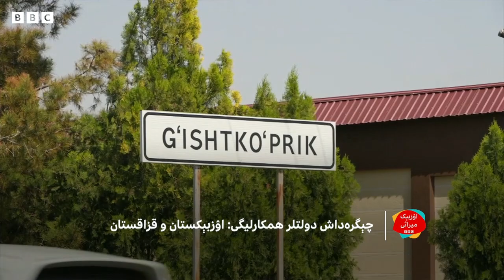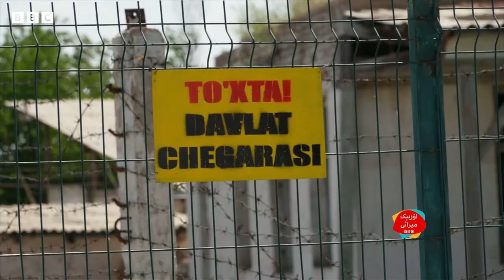میراث دستوری: اۉزبېکستان نینگ چېگره‌داش دولتلر بیلن همکارلیگی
قزاقستان، قیرغیزستان، اۉزبېکستان و قۉشنی دولتلر همکارلیک یۉلیده نیمه‌گه‌ اېریشدی؟
اۉزبېکستان جمهوررئیسی شوکت میرضیایوف قدرتگه کېلیشی بیلن چېگره‌ داش مملکتلر بیلن مناسبتلرنی یخشیلشگه کیریشدی. ویزه ترتیبلری بېکار قیلیندی، چېگره‌ لر آچیله باشله‌دی. چېگره‌ سودالری و باردی کېلدینی رواجلنتیریش همده‌ ییریک انرژی لایحه لری برپا اېتیلماقده. حاضرگچه نیمه‌گه‌ اېریشیلدی و کېله‌جک رېجه‌لر قنده‌ی؟ حاضرگی حرکتلردن بوتون منطقه‌، اۉزبېکستان  و هر بیر قۉشنی  دولت نیمه‌گه‌ اېریشه‌دی؟ بی بی سی خبرنگاری عوض ظاهروف اۉزبېکستان نینگ قزاقستان و  قیرغیزستان بیلن مناسبتلرینی اۉرگندی.